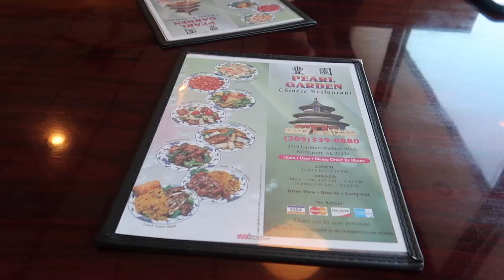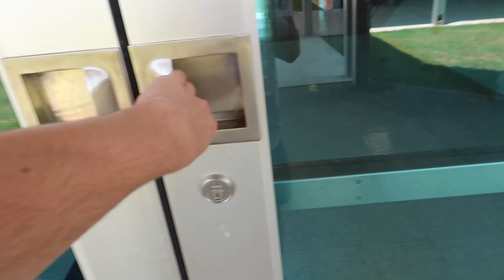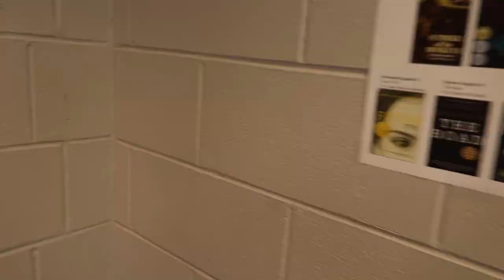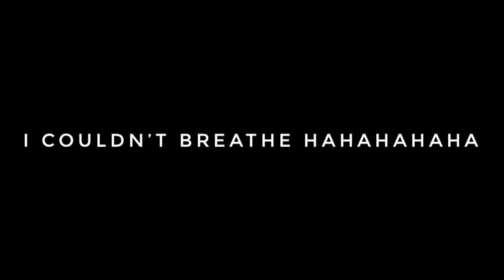MY LAST DAY AS A HIGHSCHOOL JUNIOR // VLOG | Samuel Alvarez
Hey everybody! Friday was my last day of school at Tuscaloosa County High School this year, which means that next year I'm going to be a SENIOR!!! WHAT!?!?!?!? It's so crazy! Anyways, to celebrate, I vlogged most of the day to let you guys see and had so much fun doing it. I hope you enjoy!!